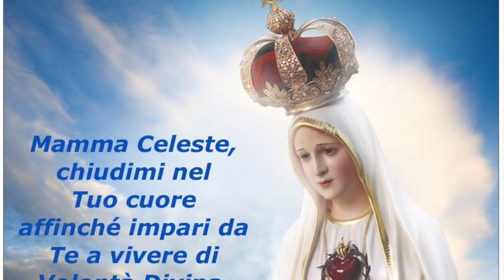Il centenario di Fatima e la canonizzazione dei pastorelli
Sintesi delle apparizioni e del messaggio di Fatima e storia dei Pastorelli di Fatima: la preghiera del Rosario, la penitenza e la riparazione, la consacrazione al Cuore Immacolato di Maria. Omelia Sabato 13 Maggio 2017, santa Messa prefestiva della V Domenica di Pasqua, nel centenario delle apparizioni di Fatima